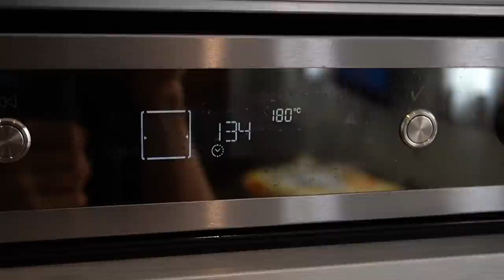TORTA di CACHI & COCCO: sana e solo ingredienti naturali (no glutine & lattosio) | Silvia Fascians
APRIMI!!
Una torta light e gustosa, perfetta sia per merenda che per colazione, utilizzando il caco, il frutto di stagione tipico autunnale dolcissimo, ecco perchè questa torta è anche senza zuccheri aggiunti, è anche senza glutine e senza lattosio. Trovate la ricetta completa scritta nel mio sito